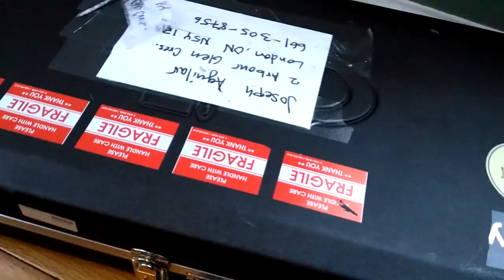Airline Damaged G&L Guitar Case.